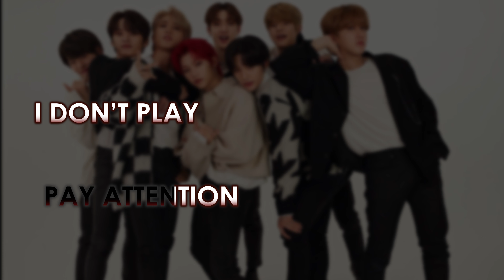Stray kids - Domino. караоке версия Кириллизация, произношение на русском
BOOSTY: https:// boosty.to/zogane